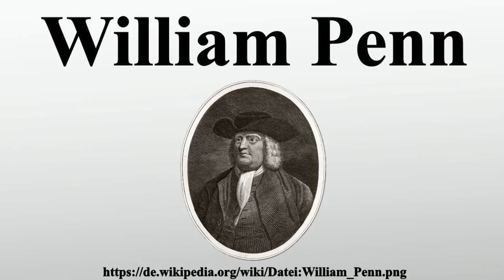William Penn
Vielen Dank für Ihre Unterstützung:

William Penn gründete die Kolonie Pennsylvania im Gebiet der heutigen USA.1693 verfasste er den Essay towards the Present and Future Peace of Europe.